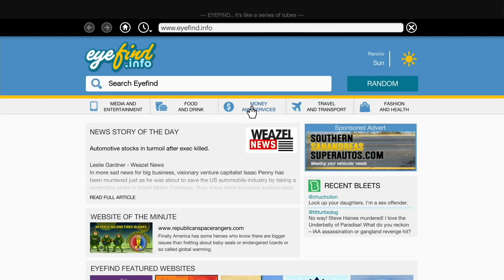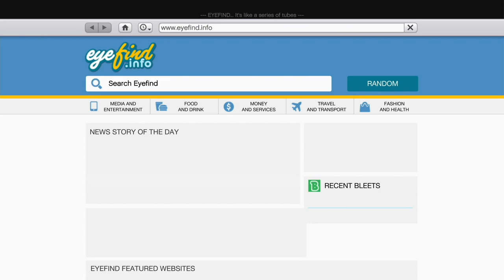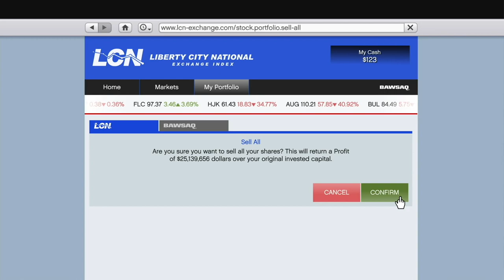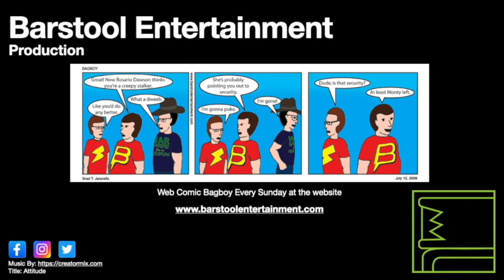GTA 5: Construction Assassination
The final assassination mission.